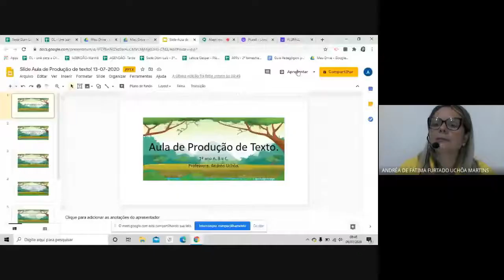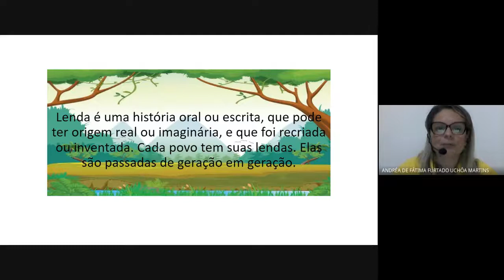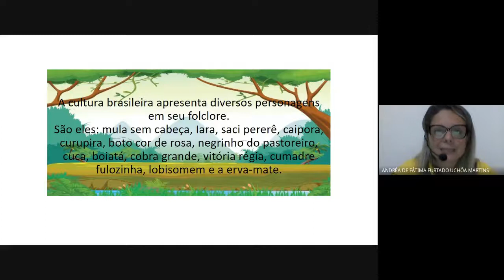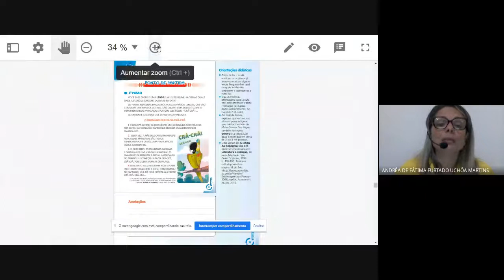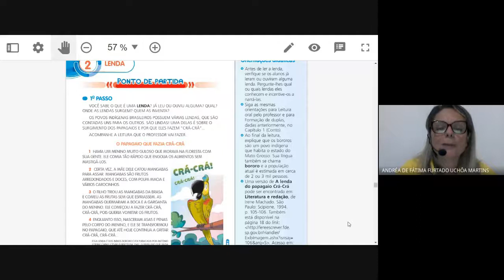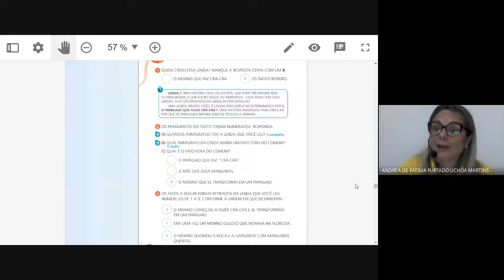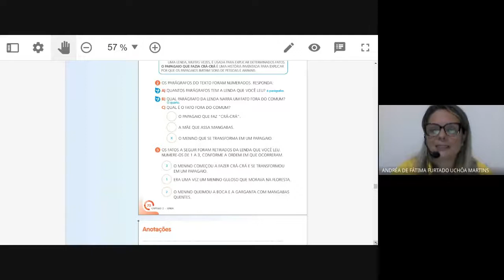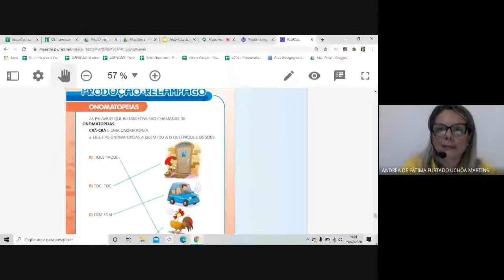Produção de Texto - 13 - 07 -2020 - Professora Andréa - 1º Ano